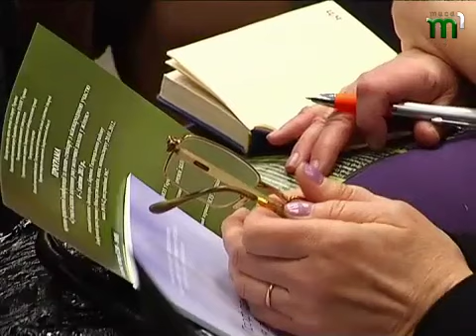Тиса-1.Як попередити рак.